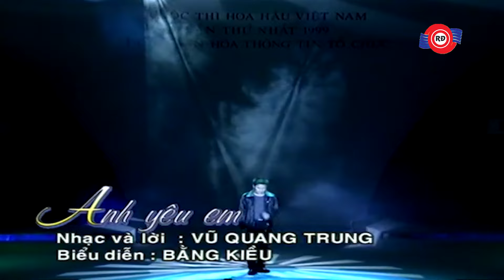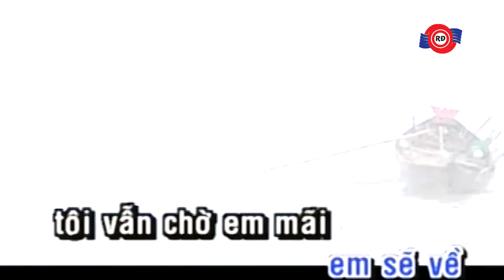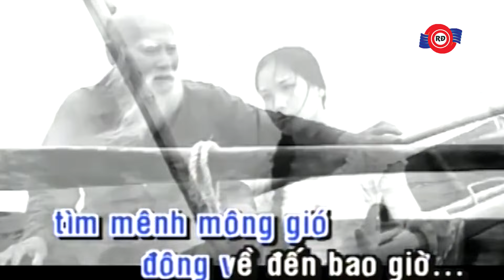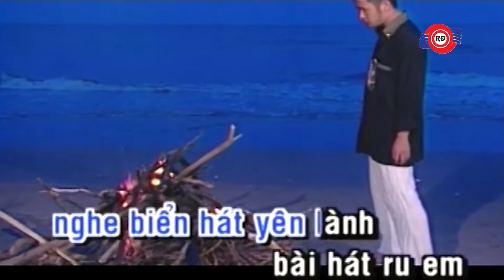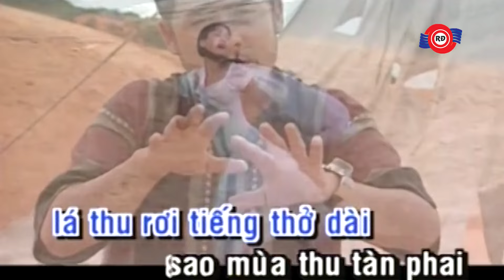10 Ca Khúc Bất Hủ Của Anh Trai Vượt Ngàn Chông Gai BẰNG KIỀU | Trái Tim Bên Lề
10 Ca Khúc Bất Hủ Của Anh Trai Vượt Ngàn Chông Gai BẰNG KIỀU | Trái Tim Bên Lề
00:00:00   Trái Tim Bên Lề - Bằng Kiều
00:05:13   Anh Yêu Em - Bằng Kiều
00:10:31   Hãy Thắp Ánh Sáng - Bằng Kiều
00:15:10   Hoa Cỏ Mùa Xuân - Bằng Kiều
00:19:04   Biển Chờ - Bằng Kiều
00:24:14   I Need To Know  - Bằng Kiều
00:28:02   Tình Yêu Tôi Hát - Bằng Kiều ft. Trần Thu Hà
00:33:34   Rồi Mai Thức Giấc - Bằng Kiều
00:38:13   Trái Tim Không Ngủ Yên - Bằng Kiều ft. Phương Thanh
00:42:56   Lắng Nghe Mùa Xuân Về - Hồng Nhung ft. Bằng Kiều